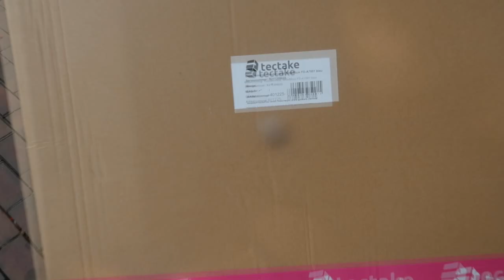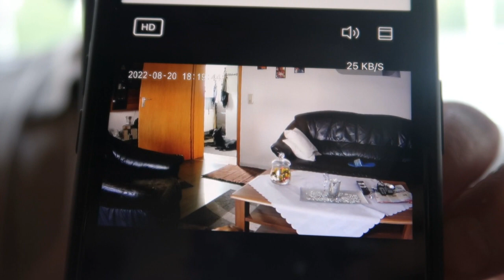Babyhamster bricht aus!?🐹 Neues Aquarium 🐟 Haustier Vlog 🐺 Leben mit Hund, Hamster und Co.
Mein neuer Hamster hat nur Flausen im Kopf. In diesem Haustier Vlog bricht mein Baby Hamster aus, wir gehen zusammen shoppen und bereiten das neue Aquarium vor. Es gibt auch ein kleines Unboxing, danke an euch alle.

🐹 Produktlinks*:
Zum Lackieren
Zum Lackieren
Zum Leimen
Zum Malen Set
Transparentes Laufrad 28cm
Transparentes Lufrad 26cm
Trixie Laufrad 28cm
Korklaufrad Trixie 28cm
Getzoo Premium Laufrad 33cm
Keramik Versteck

🐾Amazon Wunschliste
Hier könnt ihr meinen Tieren eine kleine Freude bereiten.
🎵Musik by Artlist